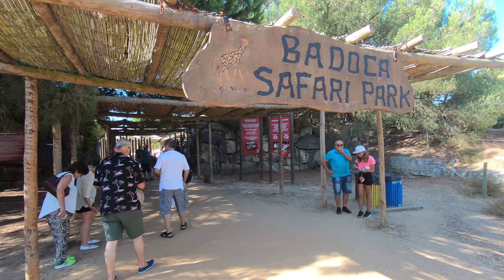BADOCA SAFARI PARK [PORTUGAL] | L&M TRAVELS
L&M Road Trip and Travel - BADOCA SAFARI PARK [PORTUGAL]

Equipment used:
· GoPro Hero 6 Black
· Memory Card Samsung 32GB EVO CLass 10